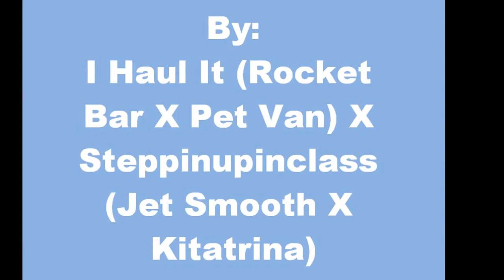1993 Finished Barrel and Pole Sorrel Mare Haulin In Class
Haulin In Class is a 1993 Sorrel Mare by I Haul It (Rocket Bar X Pet Van) and Steppinupinclass (Jet Smooth X Kitatrina). This is a seasoned rodeo horse for an intermediate rider ready to start placing in rodeos. Class is a State High School Rodeo Qualifier in poles. She is also a 4H Rodeo State Qualifier in poles. Class has good feet, loads well, ties well, saddles perfectly, and is an overall sweet horse to be around. Class runs consistent 20 to 21 second pole patterns and runs on absolutely any ground. This whole rodeo season she ran on complete slop and qualified for finals in both organizations. Class is easy to ride through the poles, just have to hold on because shell run fast! She is the complete package for a barrel and pole horse, running consistent patterns and placing. We are selling her because my daughter has outgrown her and is too big to ride her.